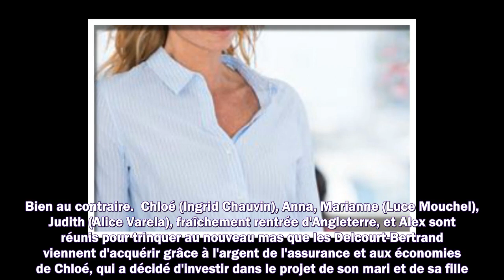Demain nous appartient Anna annonce une grande nouvelle à ses proches